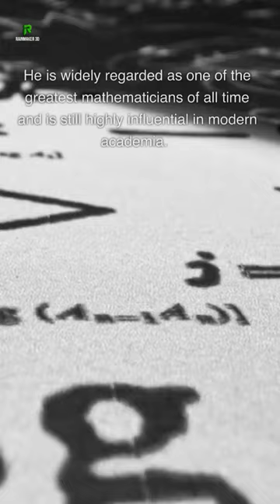Archimides 60 Second Bio: This Greek genius changed the world!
In this 60 Second Bio, we learn about the life and work of Archimedes, one of the most important and innovative mathematicians and scientists in history.

Archimedes was a Greek genius who changed the world with his mathematical and physical discoveries. From his work in calculus to his inventions in engineering and physics, Archimedes was a powerful thinker who left an indelible mark on history.